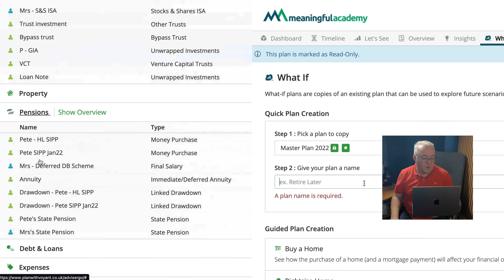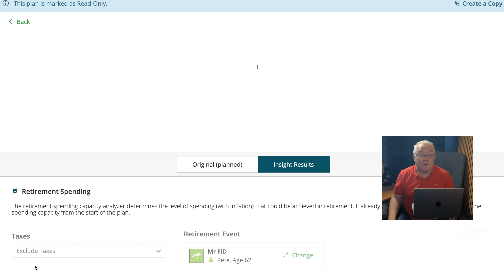The Interest Rate Trap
After nearly 15 years of low interest rates, savers are now enjoying some decent income produced by the money they hold in banks and building society deposits, even while borrowers are feeling the pinch.

But those savers may not have realised that higher rates, plus some changes made a few years ago, mean there’s a potential sting in the tail…

Chapters:
0:00 Intro
0:35 Two changes = A new problem?
1:39 Do you need to do a tax return?
2:36 Doing a tax return
4:31 Software alternative - TaxCalc
5:00 Resolution

⚠️ IMPORTANT: Please be aware that MeaningfulMoney does NOT endorse or recommend ANY people or businesses claiming to be experts in crypto or other investments. We would never recommend you any investment strategies within the comments section. Please protect yourself against spam and misleading information from fake accounts and please do not share any private or sensitive information.